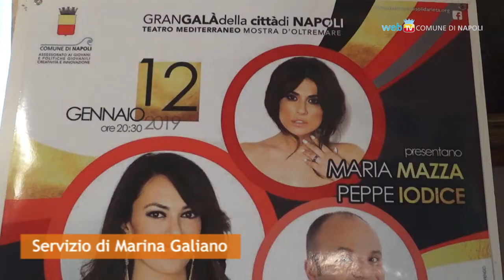Al Teatro Mediterraneo tanti artisti per 'Un mondo di solidarietà'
Sabato 12 gennaio, al Teatro Mediterraneo della Mostra d'Oltremare, lo spettacolo di beneficenza a sostegno della “Casa di Matteo” a Bacoli e dell’Associazione Italiana per la Lotta al Retinoblastoma. Madrina della serata, con la partecipazione di numerosi artisti, è Mariagrazia Cucinotta.